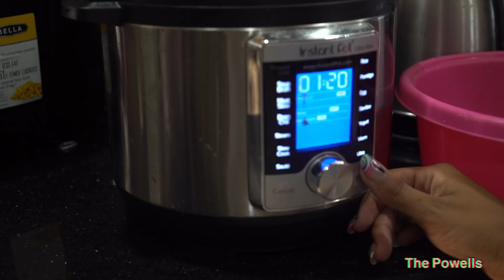MR KNOW IT ALL | COOKING AFRICAN FOOD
Please send birth certificate to

It will be two mothers to win the formulas

Baby has to be born around the same time as Azhaf .